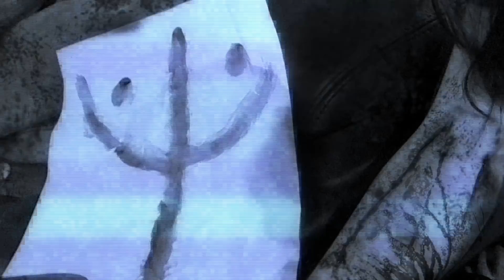MAYHEM & MONSTERS | "PRANKSTER POLISHED OFF" ft. Luan Palomera & Cam Johnson | Crypt TV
This PRANKSTER was found SLASHED BEYOND RECOGNITION. could it be linked to CULT KILLINGS and a POLICE COVERUP??

Shoutout to Johnny Lowe for assisting Cam on this one!!